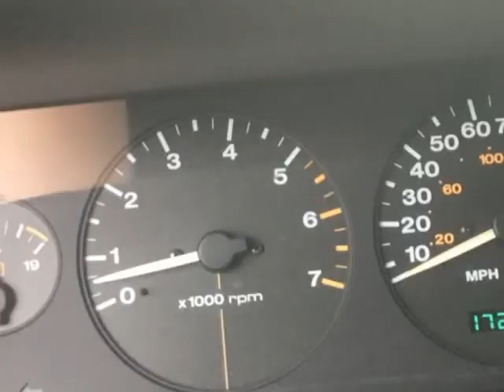1997 Jeep Grand Cherokee 4dr Laredo 4WD WE GUARANTEE CREDIT APPROVAL! (Des Moines, Iowa)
MCCJ Auto Group
4611 SW 9th
Des Moines